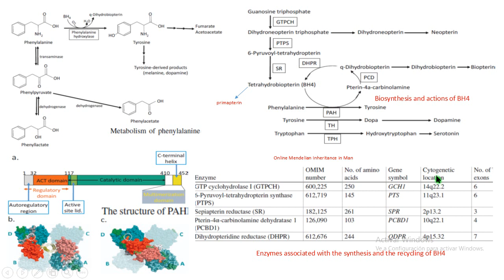Fenilcetonuria genética biología molecular bioquímica diagnóstico fisiopatología tratamiento